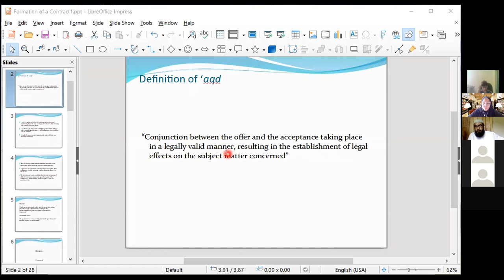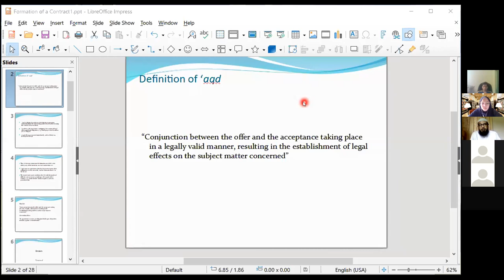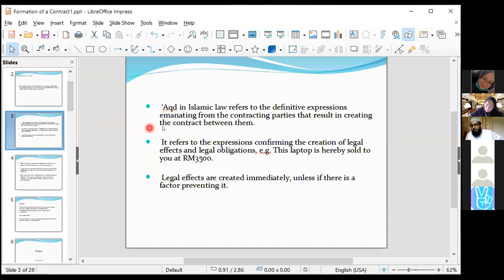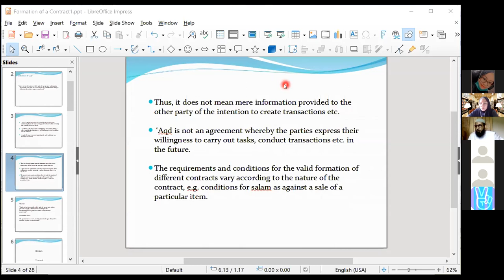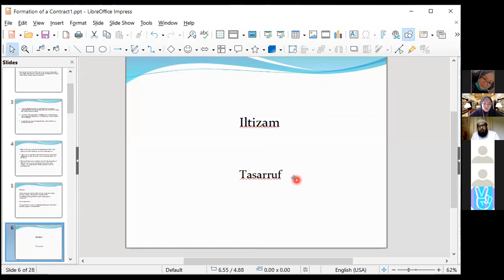Definitions of al-aqd, tasarruf, & iltizam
Topics Discussed: Definitions of al-aqd, Contract in Conventional Law, tasarruf, & iltizam